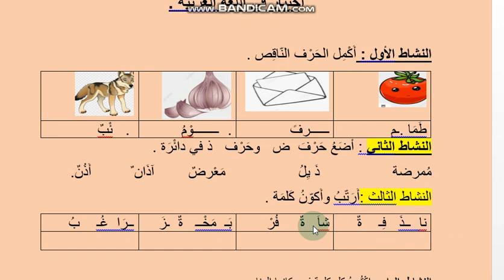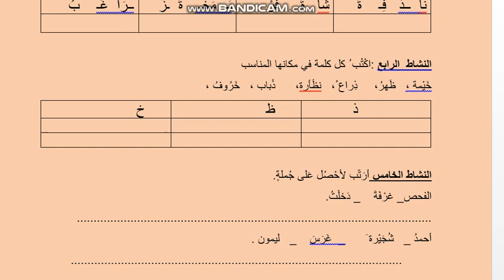أولى ابتدائي اختبار اللغة العربية الفصل الأول